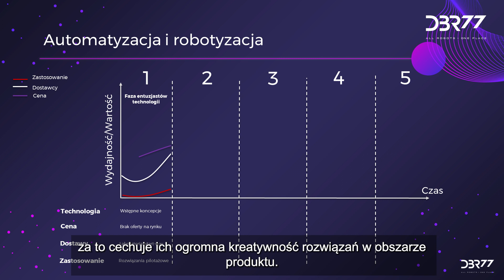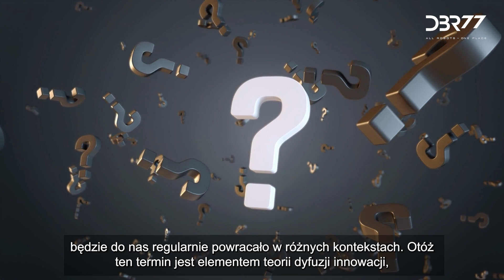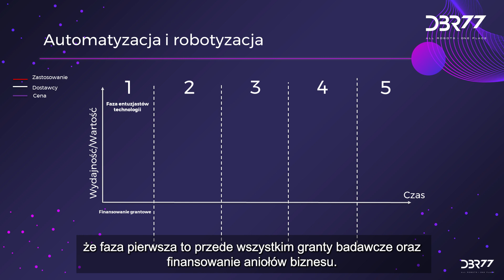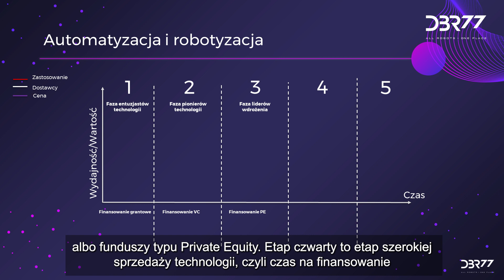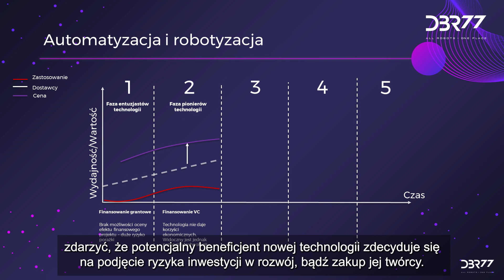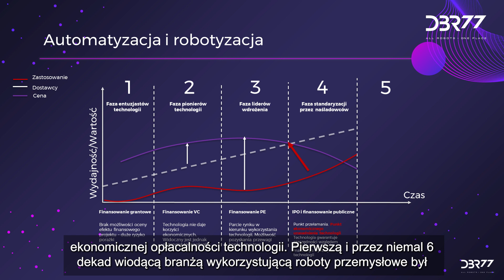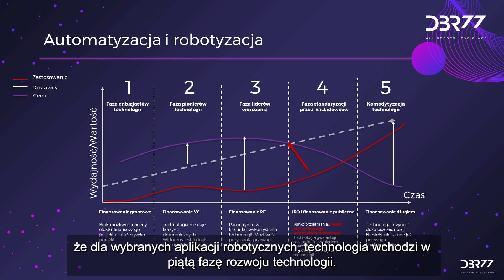Automatyzujemy przyszłość - cz. 2